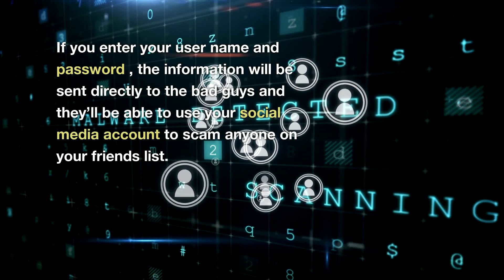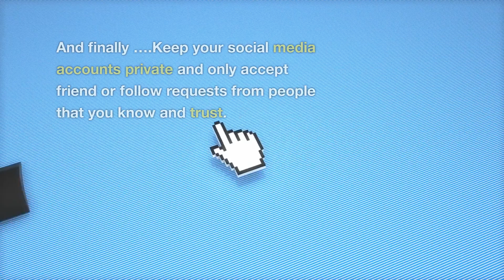Hey is this video YOU?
It’s no secret that cybercriminals love social media. And the Bad guys use platforms like Facebook and Instagram to impersonate your real friends and followers. Using this disguise, the scammers will try to trick you into sharing sensitive information.